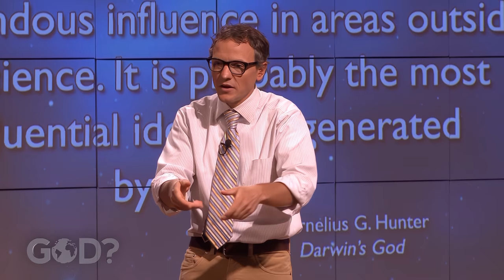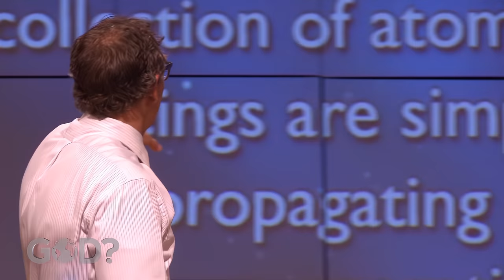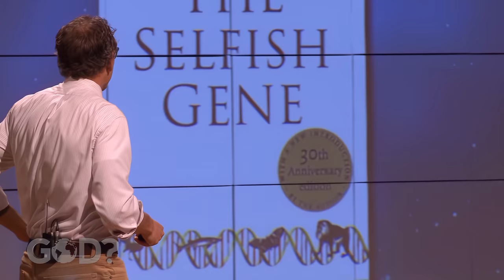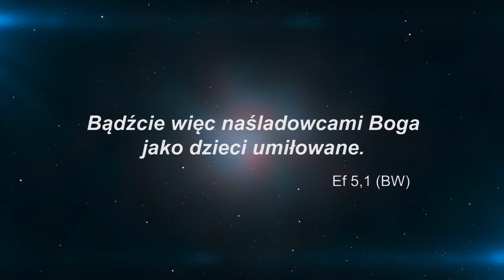EWOLUCJONIZM A INTELIGENTNY PROJEKT | Bóg? Czy On istnieje? #4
Księga Rodzaju przedstawia stworzenie świata jako zdarzenie nadnaturalne, w którym nie było miejsca na przypadek. Darwin postrzegał ewolucję jako naturalny proces, w którym niemal wszystko było przypadkowe. Jak pogodzić światopogląd ewolucjonistyczny z takimi wartościami jak miłość, ofiarność, dobro i piękno? W jaki początek świata wierzył Jezus?

Podróżuj z Davidem Asscherickiem, który odkrywa niektóre tajemnice dotyczące Boga i odpowiada na bardzo trudne pytania egzystencjalne.